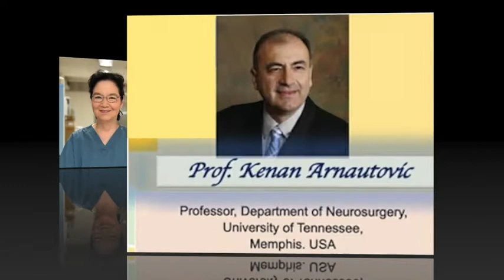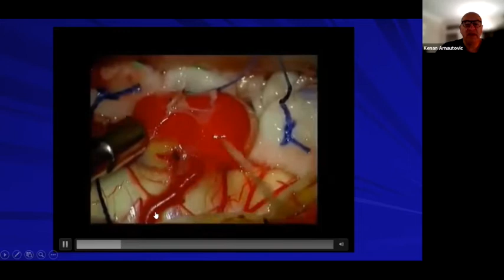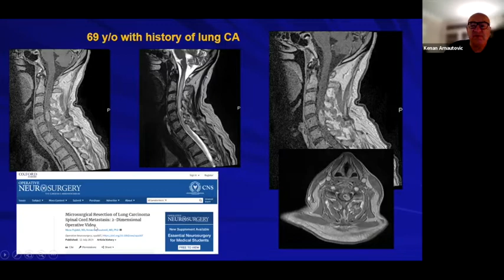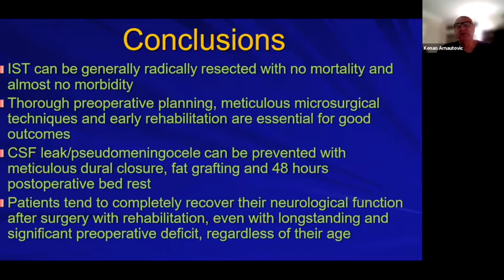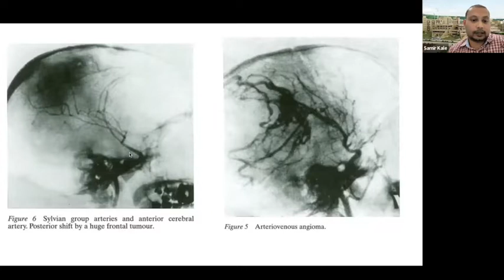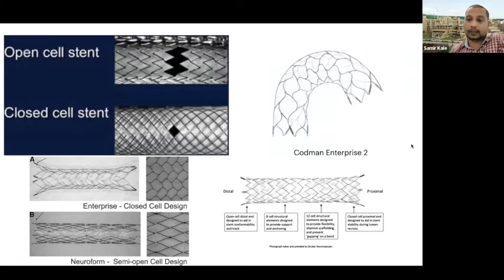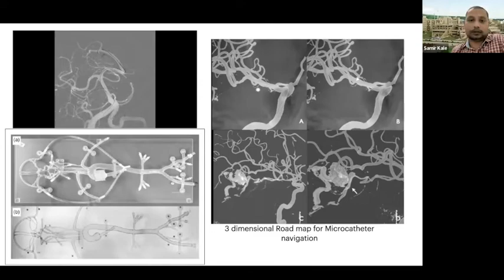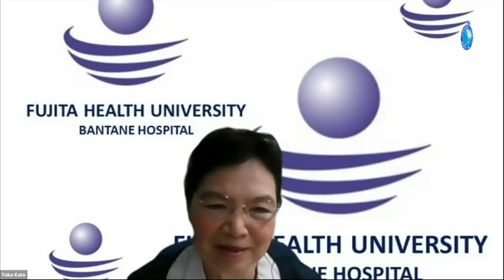FHU Alumni Webinar Oct 2 Intramedullary Spinal Cord Tumors & Endovascular Neruosurgery a Primer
These webinars are organized by the Alumni of the Fujita Health University Bantane Hospital for the benefit of all the Young Neurosurgeons around the world. There are two lectures in this video. In the first lecture, Prof. Kenan Arnautovic from the USA talks about the surgery of Intramedullary Spinal Cord Tumors. In the second lecture, Dr.Samir Kale from India talks about Endovascular Neurosurgery as a Primer for Residents.
The music in the starting part of the video is by
Music
SONG
Loveliness
ARTIST
Aleksandr Shamaluev
ALBUM
Romantic Music